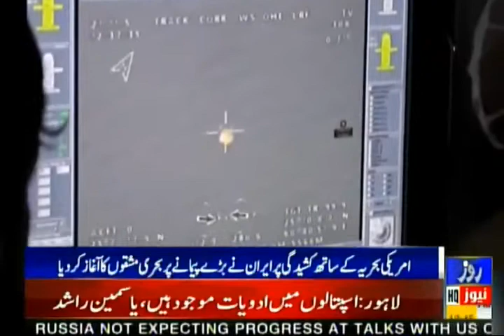Iran holds large-scale military drill after US navy confrontation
امریکی بحریہ کے ساتھ کشیدگی، ایران نے بڑے پیمانے پر بحری مشقو ں کا آغاز کردیا